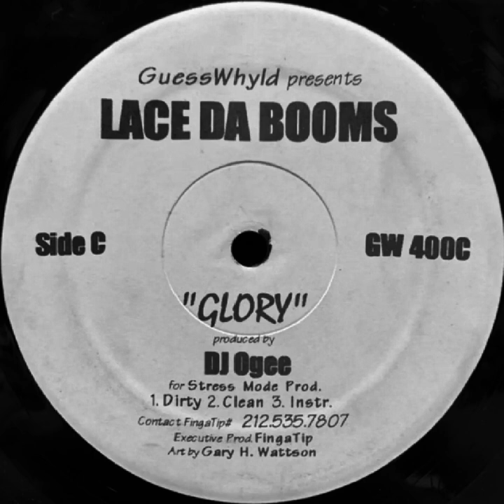LACE DA BOOMS - GLORY